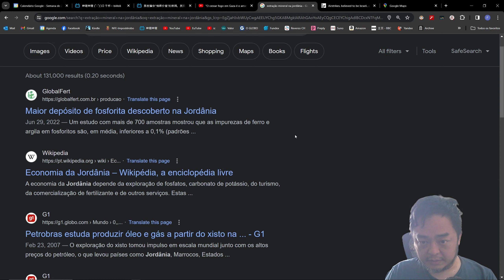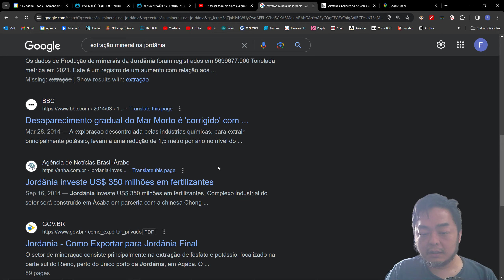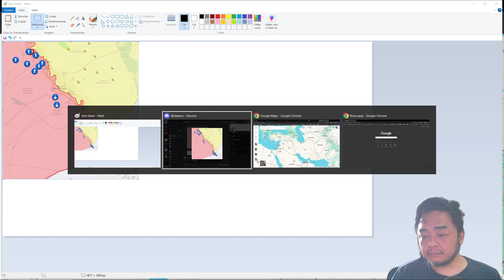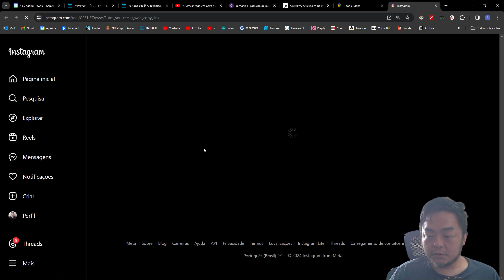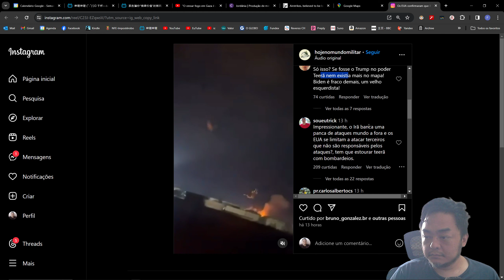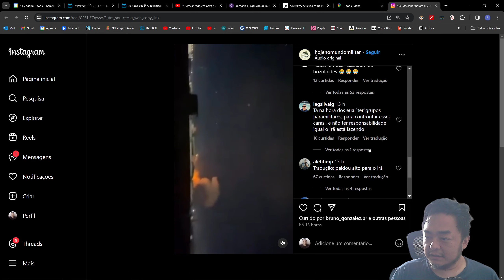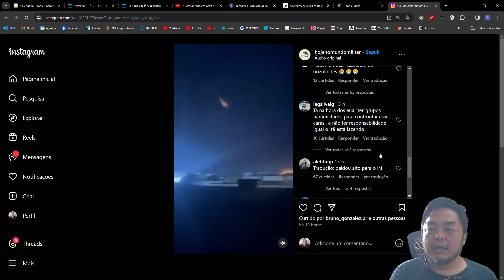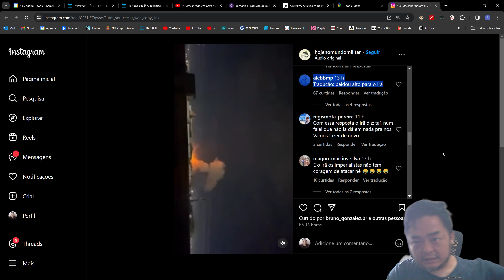Por que os americanos manjam nada de geografia?!?